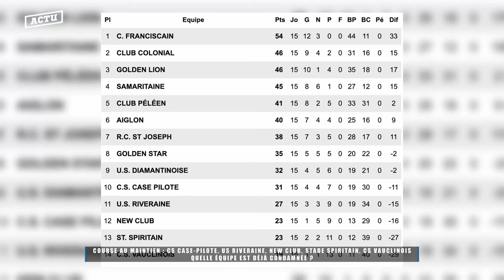Madin Foot - Épisode 41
Madin Foot

00:00 Générique
00:20 Sommaire
01:10 Actu
09:33 Grand Format
15:06 Focus
24:40 Le Maître du jeu
29:48 Quoi de Neuf